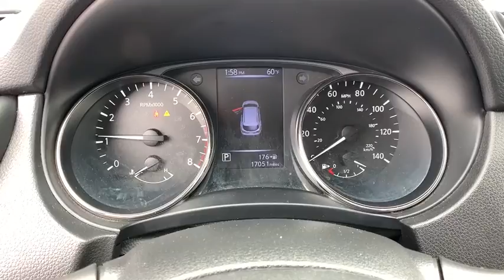2018 Nissan Rogue Sport Reno, Carson City, Northern Nevada, Sacramento, Elko, NV 60314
Caspian Blue  2018 Nissan Rogue Sport availalble in Reno, Nevada at Internet Auto Reno. Servicing the Carson City, Northern Nevada, Sacramento, Elko, NV area.
2018 Nissan Rogue Sport S - Stock#: 60314 - VIN#: JN1BJ1CR2JW264909

Caspian Blue 2018 Nissan Rogue Sport S AWD CVT with Xtronic 2.0L DOHC Lifted.brbrNorthern Nevada's New Car Alternative. Recent Arrival! 24/30 City/Highway MPG